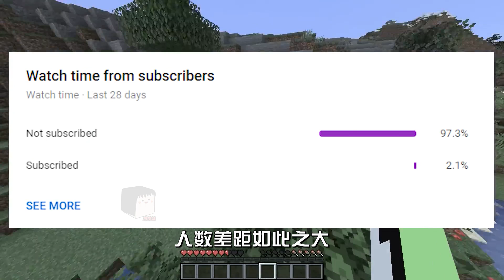我的世界猎人游戏：当Dream被40个猎人追杀，他还能死里逃生么？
我的世界猎人游戏：当Dream对战40个猎人，依靠岩浆行者死里逃生？

视频解说自@ProfessorBiggyMinecraft
原视频标题：Dream's Speedrunner VS 40 Hunters Be Like
小伙伴们记得去原作者频道支持下哦！

最后说点梦话：只有一小部分观看视频的观众选择了关注，所以如果你喜欢这个视频的话，请考虑关注，
它是免费的，并且你可以随时改变主意，谢谢~